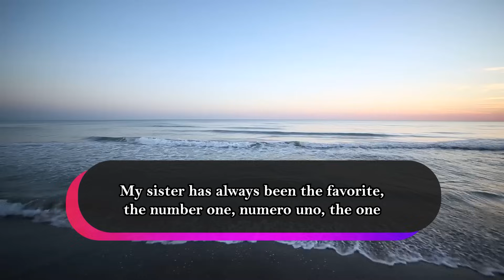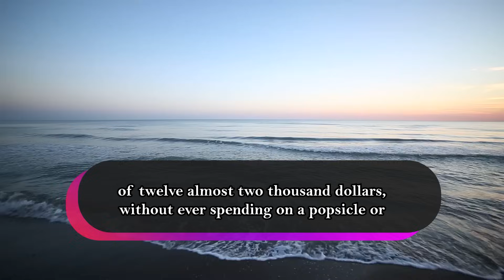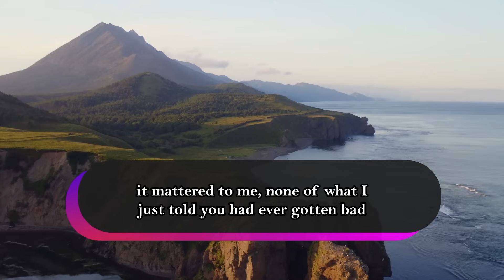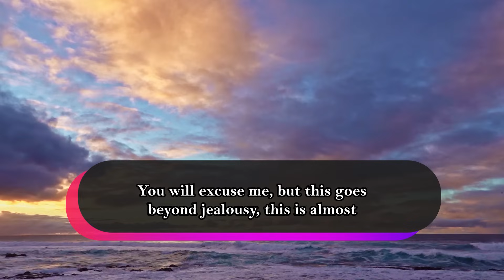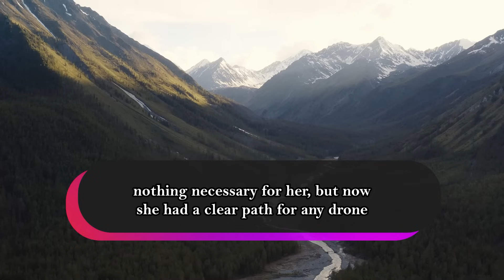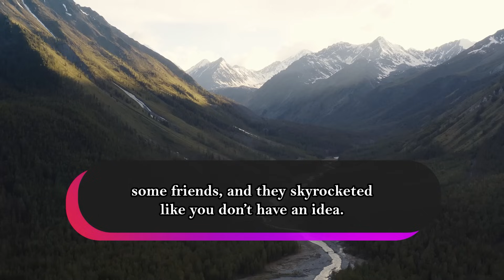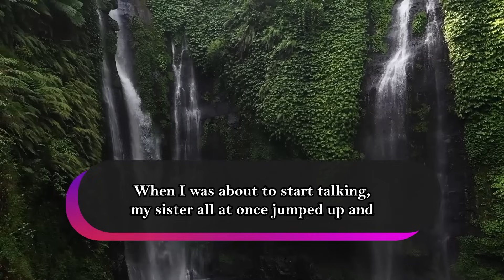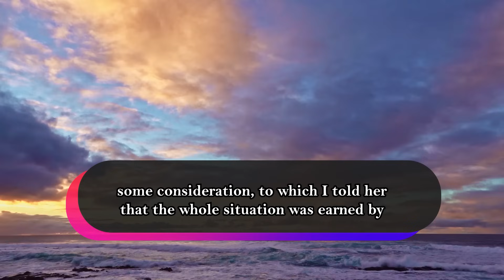Parents Bought Entitled Sister A House Instead Of Supporting My Husband's Expensive Surgery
Summary :-
OP's parents favored her sister because she was their favorite child. So, when OP needs some money for her husband's surgery they say they can’t help her and buy her sister a house in the city instead. Because OP's sister got a job in the city, they paid her 50% of the total money as a down payment. The sister paid only 25% of the down payment and bought herself a car with the remaining 25%. After seven months she lost her job and hadn't paid her loan for the past three months. Now the parents want OP to pay the loan because OP and her husband are earning well enough and are financially stable in their life. But OP refuses straight on their faces. After a lot of thinking, OP went to her parent's house and showed them (her sister was there too) she had paid the mortgage, and her sister and parents

got excited. But then she reveals that she had bought the house in the auction because the house and care were a good deal. And now she tells her sister that the house belongs to her, finally having her revenge.